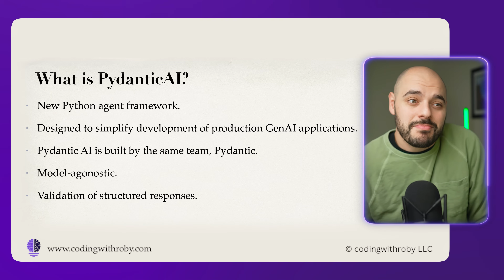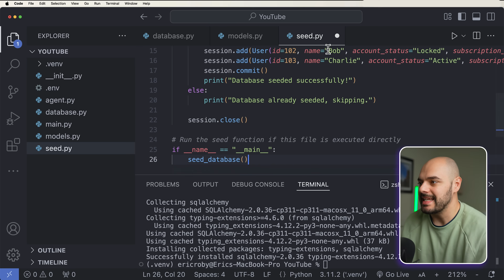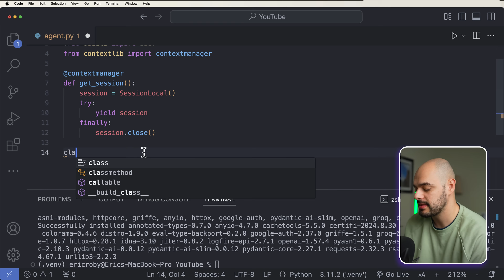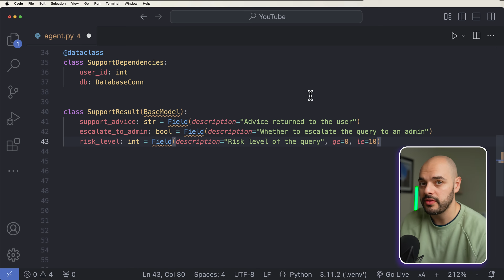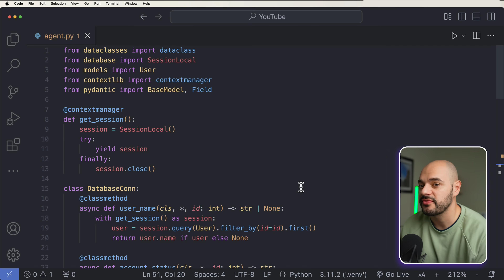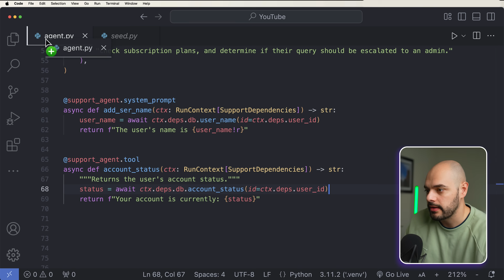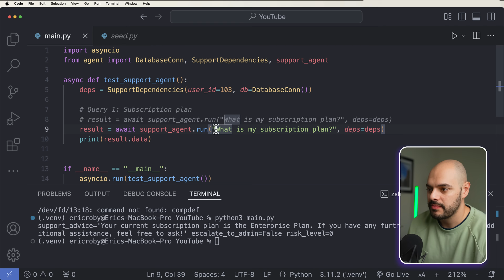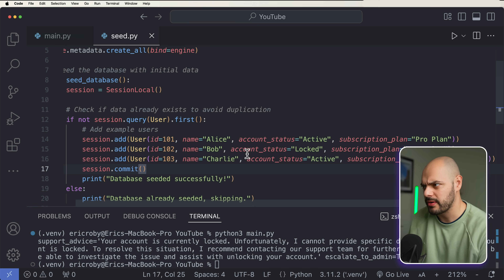PydanticAI Tutorial: The AI Agent Tool That Will Blow Your Mind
Pydantic AI is an absolute game changer for those creating AI Agents. This data validation tool will revolutionize the way Agents are built.